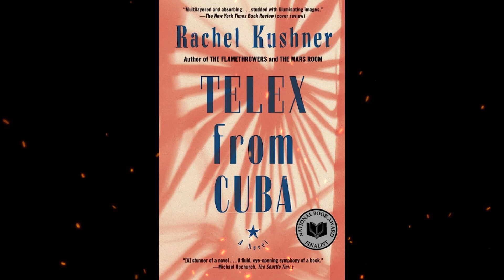Plot summary, “Telex from Cuba” by Rachel Kushner in 6 Minutes - Book Review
"Telex from Cuba" is a novel written by Rachel Kushner. Published in 2008, the book is a work of historical fiction that explores the lives of American expatriates in Cuba during the late 1950s, leading up to the Cuban Revolution.
The novel is set in the Oriente province of Cuba and is narrated from multiple perspectives, primarily focusing on two American children, Everly and K.C. Stites, who reside in the American enclave of Nicaro. Their fathers work for the United Fruit Company, which has significant economic influence in the region. Through their eyes, the novel offers a glimpse into the complex dynamics between American corporations, Cuban revolutionaries, and local workers.
"Telex from Cuba" delves into themes such as colonialism, political upheaval, class divisions, and cultural clashes. It provides a vivid portrayal of the lives of the American expatriate community, highlighting their privilege, isolation, and the impact of their presence on the Cuban people and landscape.
Rachel Kushner's writing style in the novel is descriptive and immersive, capturing the atmosphere and tensions of the time period. The narrative blends historical events with fictional characters, providing a unique perspective on the events leading up to the Cuban Revolution and the subsequent societal transformations.
"Telex from Cuba" received critical acclaim for its evocative storytelling and its exploration of the historical and political context of the time. The novel offers a nuanced understanding of the complex relationships between the United States and Cuba, as well as the consequences of imperialism and revolution on both nations.
Overall, "Telex from Cuba" is a compelling work of historical fiction that delves into the lives of American expatriates in Cuba during a pivotal period in history. It sheds light on the intricate interplay of politics, power, and personal relationships and offers a thought-provoking exploration of the human experience in a time of social and political change.